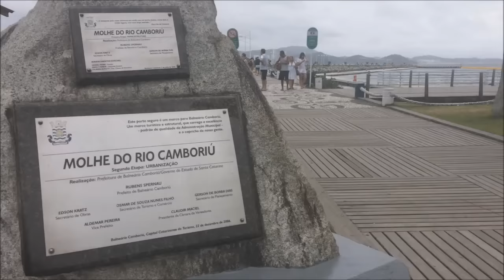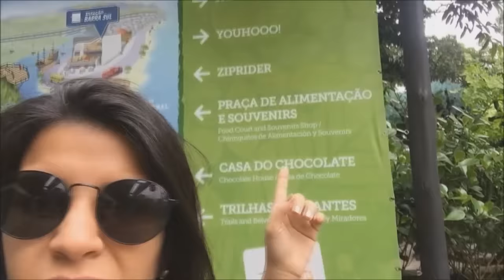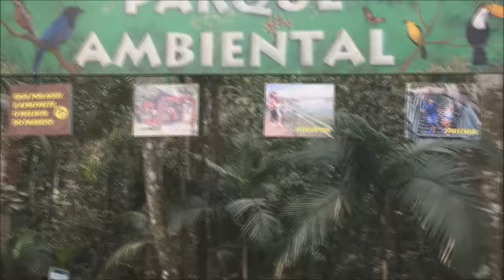Balneário Camboriú - Teleférico, Parque Unipraias, Cristo luz - VLOGMAS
Fiz um vlog bem resumido do nosso primeiro dia em Santa catarina, fomos conhecer Balneario Camboriu, cidade praiana linda.